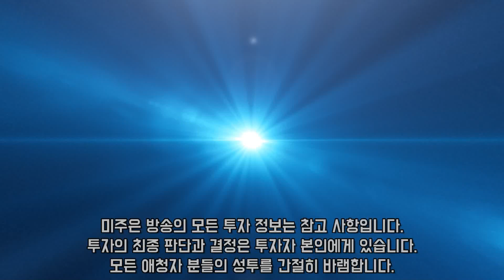(미주은 특집방송) 호텔 총지배인과 유튜버를 동시에 할 수는 없었습니다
안녕하세요. "미국주식으로 은퇴하기", "미주은"입니다

2020년 6월 ‘미국주식으로 은퇴하기 - 미주은’ 이라는 채널을 처음 기획하게 된 이유는, 한국인 투자자들을 대상으로 하는 미국주식 콘텐츠가 너무도 부족하다는 판단에서 였습니다. 한국주식시장은 전반적으로 단기적인 트레이딩 위주로 투자 정보가 형성되다 보니, 장기적인 투자 마인드가 요구되는 미국주식시장에서는 적용하기가 어려운 부분이 많았고, 언어적인 제한으로 인해, 투자자들이 접근 가능한 정보에 한계가 있다고 판단 했습니다.

제가 만들어내는 모든 컨텐츠는 이미 미국주식에 투자하고 있으나, 부족한 투자정보로 인해 어려움을 겪고 계신 기존 투자자들, 그리고 미국주식투자에 관심이 많으나, 언어적인 문제 그리고 제한적인 정보로 인해 시작할 엄두를 내지 못하고 계신 분들을 위한 것입니다.

미국주식시장은 과거 20-30년간 꾸준히 우상향 해 왔으며, 이러한 추세는 이제 막 시작점에 들어선 4차산업혁명의 추진력으로 인해 앞으로도 상당 기간 지속될 가능성이 높습니다. 제가 공유하는 내용들은 최소 5년, 나아가 10년 - 15년의 장기적인 관점에서, 미국주식투자에 필요한 기본 지식과 원칙들을 바탕으로 한 건강한 투자를 계획하시는 분들을 그 대상으로 하고 있음을 강조 드리고 싶습니다.

주식투자는 확률의 게임입니다. 따라서, 투자에 필요한 기본기를 충실히 쌓고, 시장 상황과 투자 기업에 대한 꾸준한 학습과 모니터링을 위해 시간과 노력을 아끼지 않는다면, 우리 모두가 미국주식으로 은퇴하는 그 날은 반드시 찾아오리라 의심치 않습니다.

감사합니다
미주은 올림